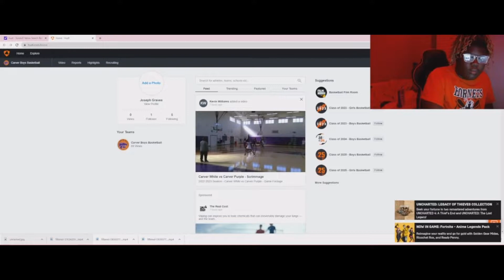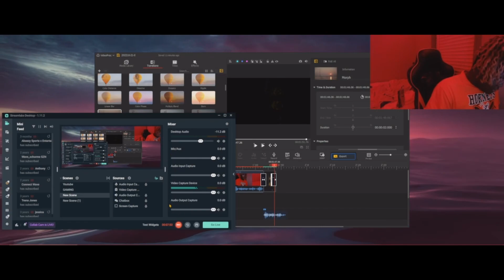L.O.A.S.A - EP: 1 PUMPKIN PATCH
Social Medias in descriptions